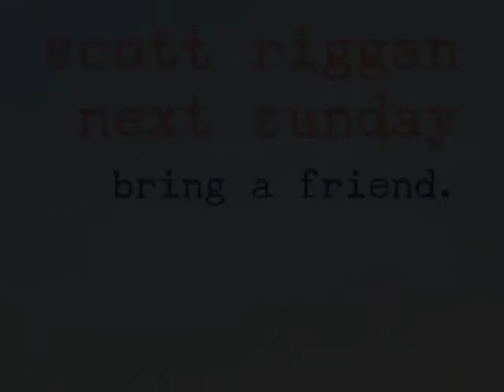Scott Riggan Promo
Special Musical Guest
Scott Riggan